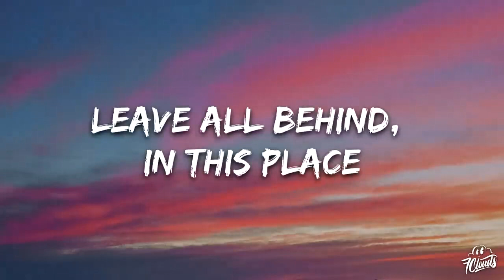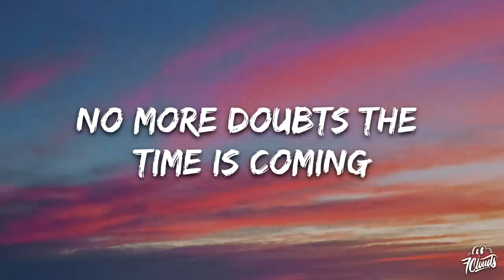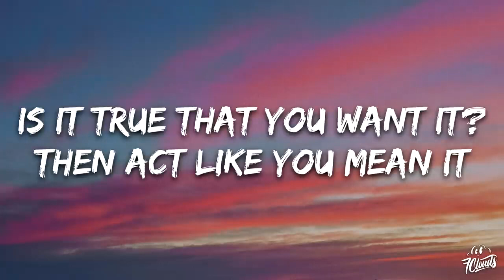Shakira - La La La (Lyrics) World Cup 2014